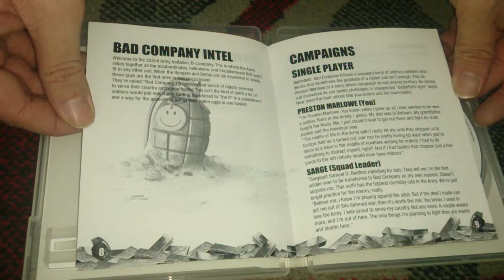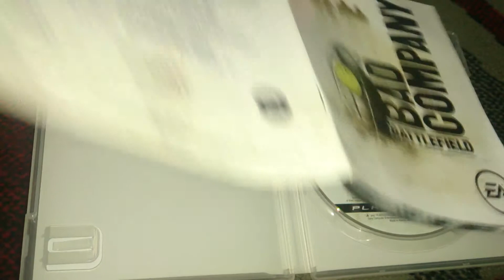Nostalgamer Unboxes Battle Field Bad Company On Playstation 3 UK PAL System Version